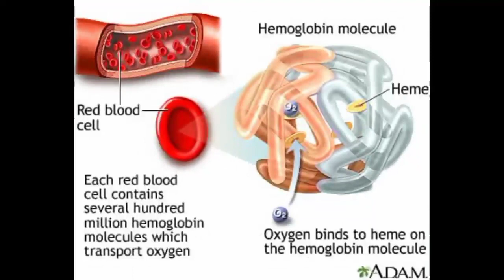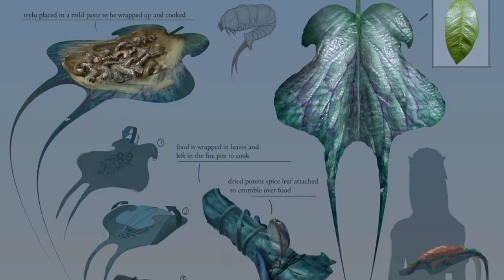Avatar 2 බලන්න කලින් | Na'vi ජීවීන් ගැන දැනගමු | Na'vi species in Pandora Sinhala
Hi Friends,

ඔන්න ඉතිම් අද අපි මේ දවස් වල ලෝකයක්ම් කතාවෙන අලුත්ම Film එකක් වෙන Avatar : The Way of Water Movie එකේ අපිට දකින්න ලැබෙන Na'vi ජීවීන් ගන තමයි මේ Video එක අරගෙන ආවේ.

මේ ලින්ක් එකෙන් අපේ අනිත් වීඩියෝ බලන්න

Video එකට 💖Like💖 කරන්න
Video එක 💖Share💖 කරන්න
මොනව හරි ප්‍රශ්න තියෙනවනම් 💖Comment💖 කරන්න

ඔයාලට සුබම සුබ දවසක්. !
(Have A Nice Day. !)